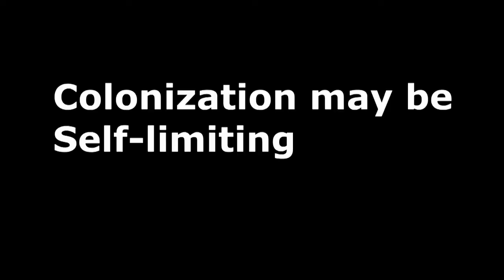Neil D Tyson: Galactic Colonization Is Self-Limiting